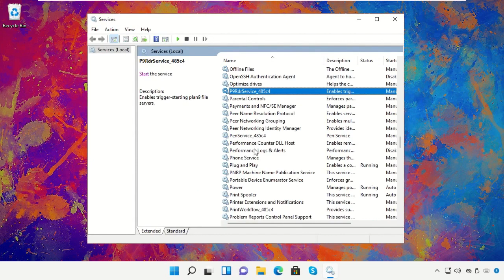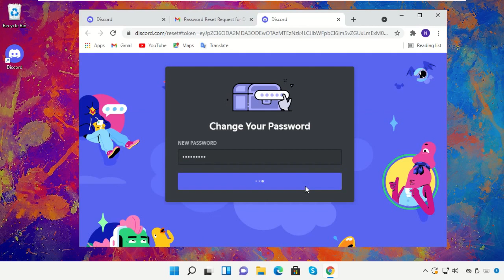Электронная почта уже зарегистрирована Устранение проблемы Discord в Windows 11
Tutorial : [ Электронная почта уже зарегистрирована Устранение проблемы Discord в Windows 11 ]